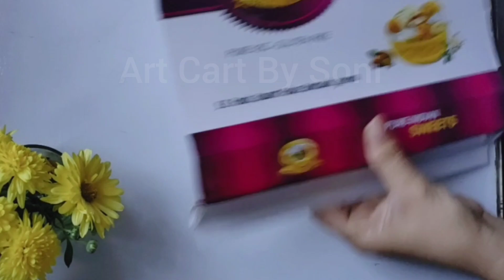Make A Christmas Tree With A Unique Idea | Christmas Diy | Christmas Wall Hanging